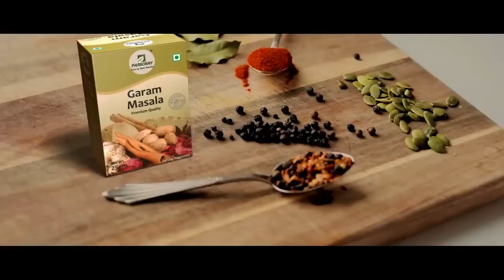ଗାଁ ମୁଣ୍ଡ ଗଛ ତଳେ ବସି ଫସଲ ଜଗୁଛି ଅସୁରୁଣୀ...ଜଗିବା ପାଇଁ ଦିଆଯାଏ ଅମଳର ପ୍ରଥମ ଶସ୍ୟ ।